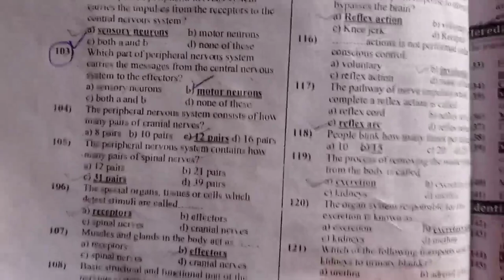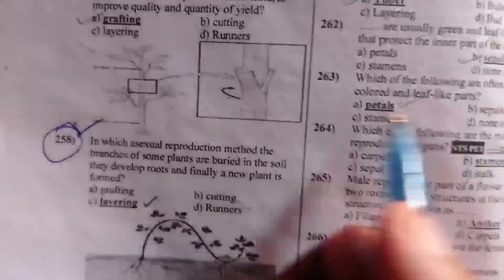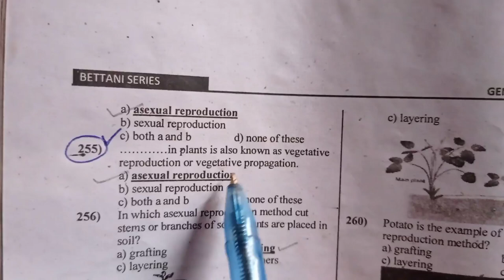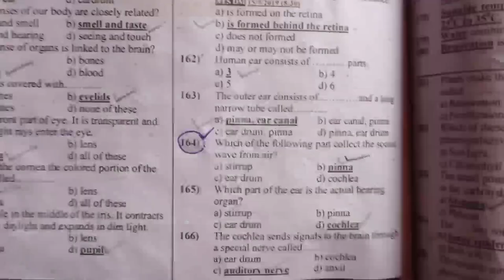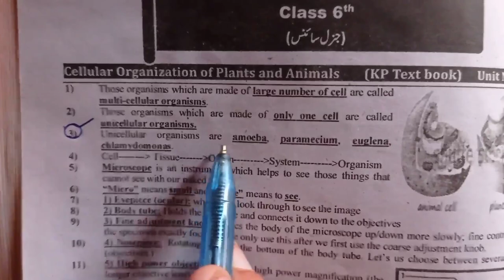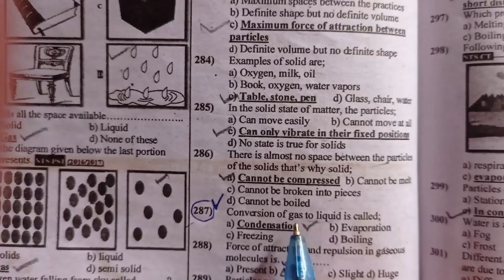Science Solved MCQS Of Etea PST Test Peshawar Division•PST Peshawar Division Today Test Solved MCQS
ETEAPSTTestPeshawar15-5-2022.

Today ETEA PST Solved Paper Part 1 Peshawar||ETEA PST Solved Test Peshawar Division 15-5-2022
Top Most Important Science Solved MCQs Of Peshawar Division Test By Etea•Etea CT Test Science MCQs
eteacttest cttestanswerkey etea ct test Peshawar division held on 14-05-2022 answerkey part-1. for next parts subscribe edu 4 all and keep connected. thanks for support. etea test solution ct test answerkey ct test result etea ct test result
Pst Peshawar division Part-03 || complete solved test of Pst || Today etea pst test 2022 || Peshawar

nts past paper,pts past paper,pst nts past paper
english mcqs for teaching,teaching aptitude for ugc net mcqs in english
eteapsttest psttestanswerkey Pst etea test dated 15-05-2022 solved paper peshawar division part-1 has been uploaded. the remaining part will upload soon please stay connected and thanks for support.
pst test,pst test 2021,pst test date 2022 kpk
math nts tricks,pst past papers,pst tricks